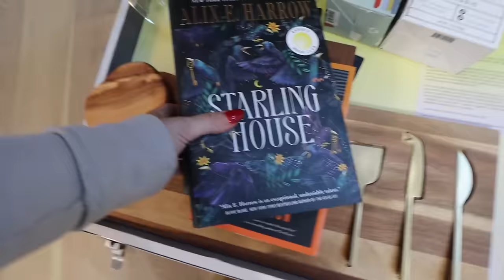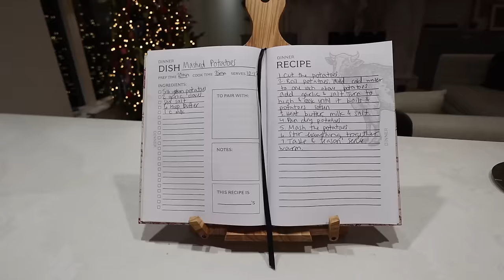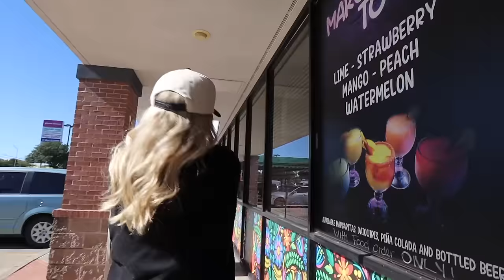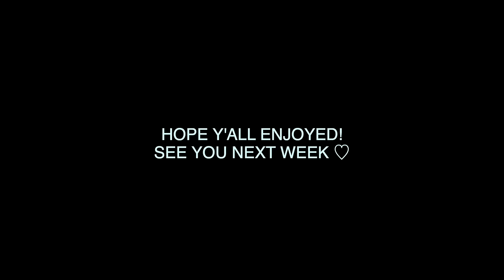WEEK IN MY LIFE: cozy and at home! dinner parties, winter hauls & more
Free Standard Shipping (3 - 6 days) to the US on orders over $50 USD’